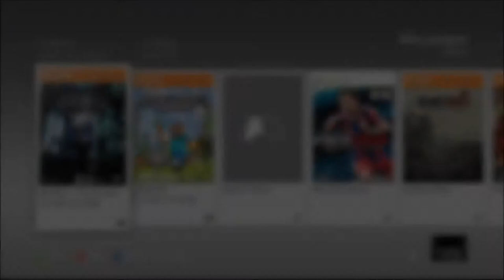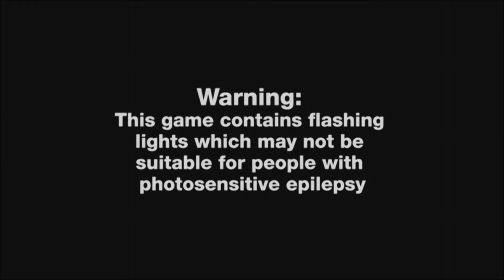Slender: The Arrival Xbox 360 con Crack - Episodio 1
-Este es el primer vídeo de la serie Slender: The arrival Xbox 360 con Crack.

-La serie es de 4 episodios de unos 20 minutos aproximadamente cada uno.

-En este episodio; Crack, empieza a jugar a la demo del juego en su casa, aunque cuando llega a la casa de Kate, le entra una paranoia mental enorme, y quita el juego de golpe, aterrorizado por el juego. Después de eso, se mete en mi Xbox Live Party, y me cuenta lo de la paranoia que le entró y me dice que si me voy a su casa para pasarme la demo con el y grabarlo para YouTube.
Al final quedamos en que él viniera a mi casa, ya que yo tengo el juego completo, y grabamos una serie completa del juego.
Dentro de un rato vino a mi casa con su capturadora, ya que la mía tenía un problema con las actualizaciónes, y entonces, empezamos a grabar.

-En este vídeo nos pasamos el prologo y jugamos al nivel "The Eight Pages".

-Grabado con "El Gato" y editado con Movie Maker.